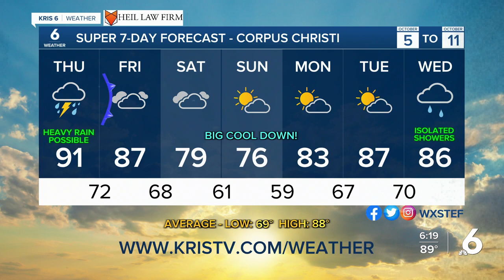Stefanie's WX 10-4-23